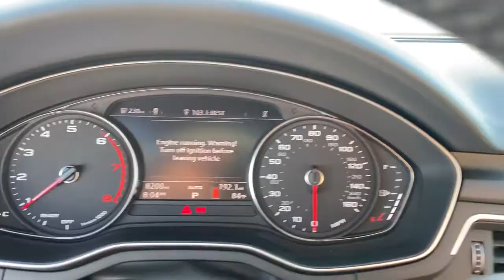2019 Audi A5 West Palm Beach, Jupiter, Palm Beach Gardens, Wellington, Boyton Beach NN003735A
Glacier White Metallic Used 2019 Audi A5 available in West Palm Beach, California at Audi of West Palm Beach. Servicing the West Palm Beach, Jupiter, Palm Beach, Gardens, Wellington & Boyton Beach, FL area.
2019 Audi A5 2.0T Premium - Stock#: NN003735A - VIN#: WAUANCF5XKA044303

CARFAX One-Owner. Recent Arrival! Audi West Palm Beach is proud to offer this Beautiful 2019 Audi A5. This 2.0T Premium A5 is beautifully finished in Glacier White Metallic and complimented by Atlas Beige w/Leather Seating Surfaces. This vehicle comes well equipped with .brbrbrOdometer is 18845 miles below market average!brbrbrAt Audi West Palm Beach, We promise to provide you a tailor made luxury automotive experience not found anywhere. Audi West Palm has been serving South Florida and beyond for more than 20 years as an authorized Audi location based in West Palm Beach, FL. Our professional, highly-trained staff values your time, and is committed to ensuring you find the most suitable new or used luxury vehicle for your lifestyle. * All pricing and details are believed to be accurate, but we do not warrant or guarantee such accuracy. The prices shown above may vary from region to region, as will incentives and are subject to change without notice. Prices and payments do not include tax, tags, finance charges, doc charges, emission testing charges or other fees required by law, vehicle sellers or organizations. While every effort has been made to ensure display of accurate data, the vehicle listings within this website may not reflect all accurate vehicle items. Accessories and color may vary. All inventory listed is subject to prior sale. The vehicle photo displayed may be an example only. Vehicle photos may not match exact vehicles. Please confirm vehicle price with dealership. See dealer for details. Vehicle pricing subject to change based on inventory supply and market pricing.